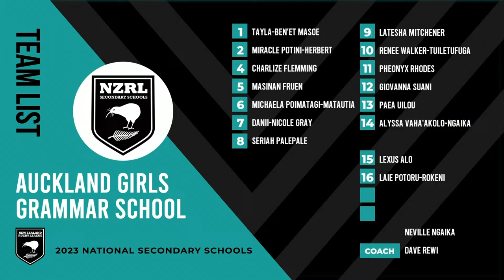NZSS Tournament 2023 | Day 2 | Girls Championship Semi-Finals | AGGS v TKKM o Kaikohe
Join us LIVE for the 2023 NZRL National Secondary Schools Tournament.

This year’s competition will spread over three days, kicking off on Friday, 1st September, at Auckland’s Bruce Pulman Park. Games on field 1 will be streamed across the weekend.